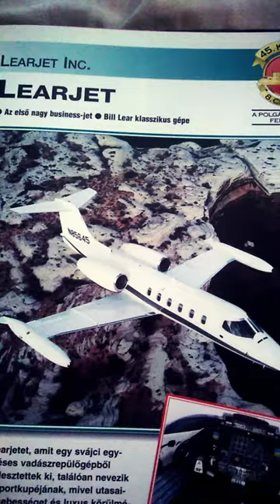2022. augusztus 7.